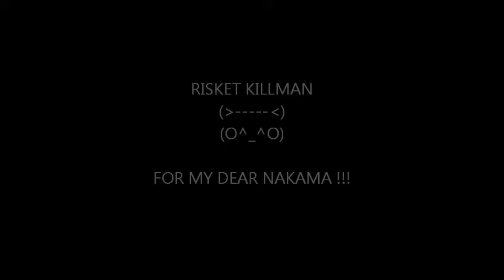ONE PIECE - Walk to Enies Lobby - Save Nico Robin - Ovetaken